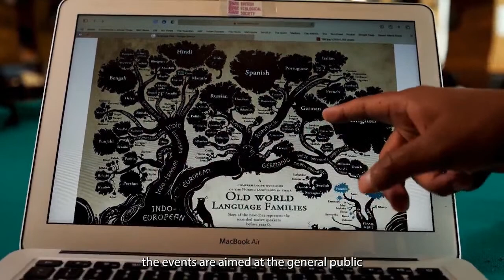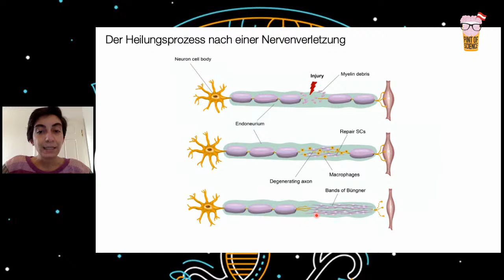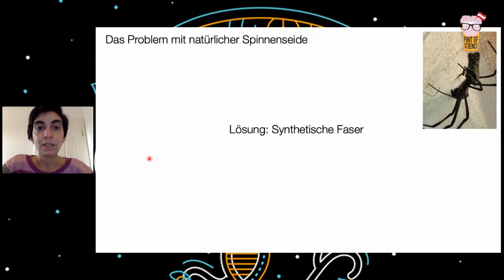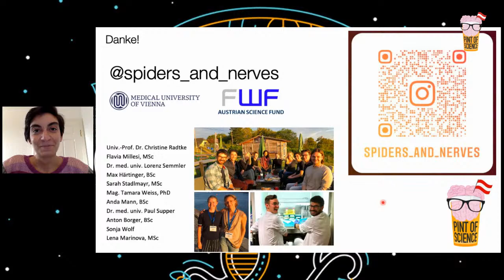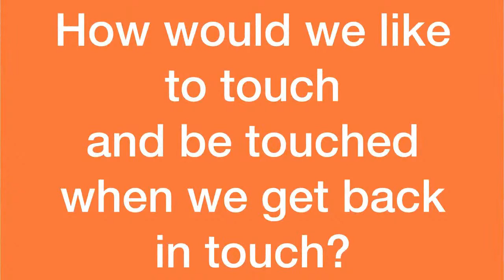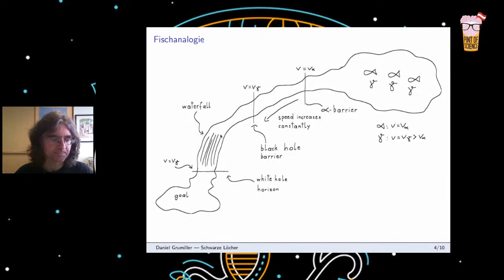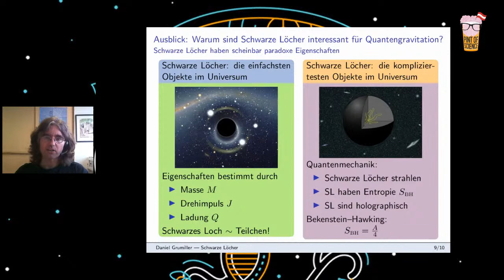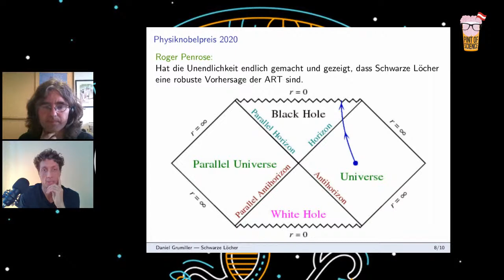Pint of Science Austria - Show 01: Von Wundermaterialien und Schwarzen Löchern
Jetzt geht es los! Im ersten Event von pint21 werden wir vom Team „Von Atomen zu Galaxien“ gut unterhalten, dabei wird uns Walter Kuba durch den Abend führen.
Die Reise beginnt mit Dr. Aida Naghilou der Medizinischen Universität Wien und ihren haarigen Mitarbeiterinnen: den Vogelspinnen. Sie wird uns erzählen, wie sie mit den Spinnenkräften Nerven regenerieren will.
Im zweiten Teil wird es stockdunkel. Prof. Daniel Grumiller von der TU Wien wird uns schwarze Löcher näherbringen, zumindest so nahe es die Physik erlaubt!